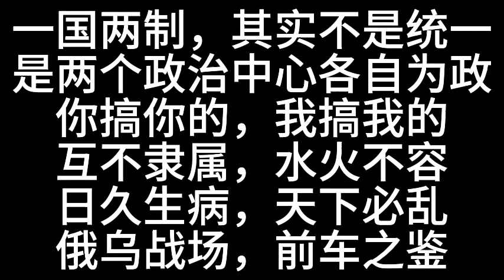拜局八征，谋定而后动！一箭三雕，拜棋有奇招！“功”指的是名誉名声，“利”表示利益。这两句话的意思是截然不同的。1、“功在当代，利在千秋”意思是：所做的事为子孙后代千百年的福祉谋划，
Alpha Ocean 大海:拜局八征，谋定而后动！
一箭三雕，拜棋有奇招！
“功”指的是名誉名声，“利”表示利益。这两句话的意思是截然不同的。
1、“功在当代，利在千秋”意思是：所做的事为子孙后代千百年的福祉谋划，有利于未来的发展，被当代的社会所颂扬。
2、“利在当代，功在千秋”意思是：所做作为解决了当代社会的难题，为当代万民谋福，凭借此项功绩为后世颂扬。、
【思想精读（名言）】我因为常见些但愿不如所料，以为未毕竟如所料的事，却每每恰如所料的起来，
你可以暂时欺骗所有的人，你甚至可以永远欺骗一部分人，但你不能永远欺骗所有的人（You may fool all the people some of the time; you can

没有什么不可能——“没有办法”或“不可能”常常是庸人和懒人的托辞。